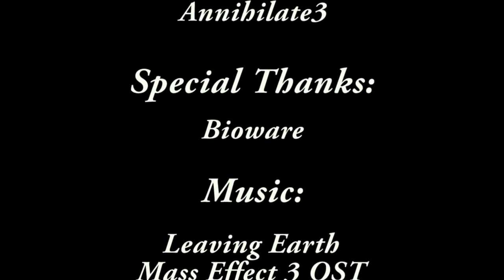Mass Effect 3 Marathon Part 17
For more Mass Effect 3 videos including downloadable versions of this one check out

REAPERS!!! We need Commander WorldGone Awry to get us through this war. The HPAW Mass Effect 3 Marathon starts now!

Starring WorldGone Awry, Mempf, Teclis and Nw Striker, we start our long awaited Mass Effect 3 Marathon on PC and bring you guys along for the ride. We plan to film most of this marathon live and it will be archived in HD for you all to download later.